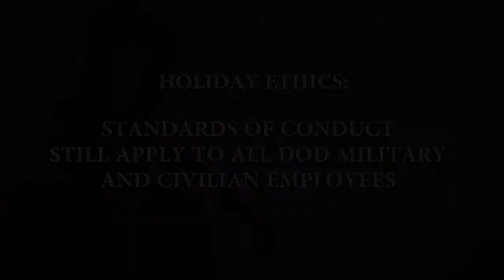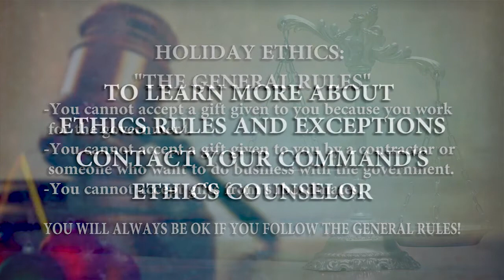151207 JRM ETHICS PSA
Joint Region Marianas wishes you a joyous, safe, and ethical Holiday Season.